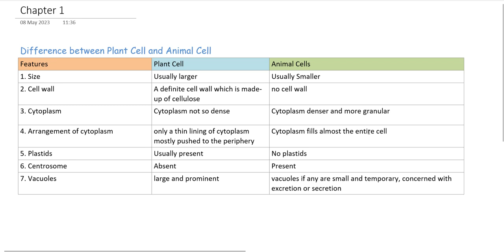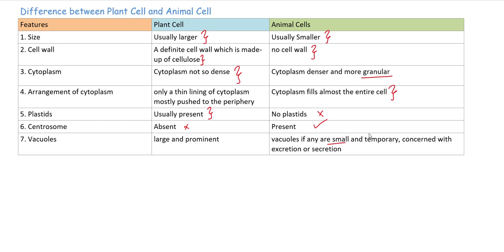9th ICSE Biology Ch 1 | Difference between Plant Cell and Animal cell